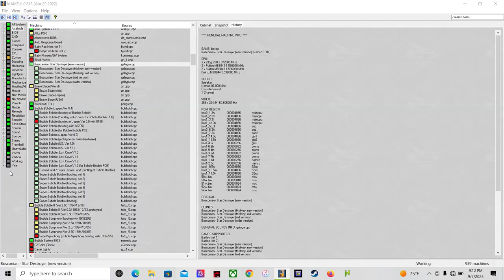thursday night bosconian gameplay no commentary